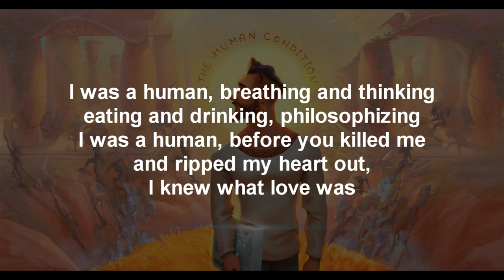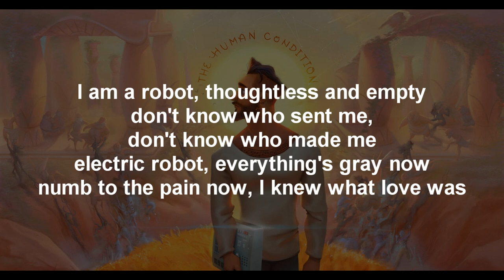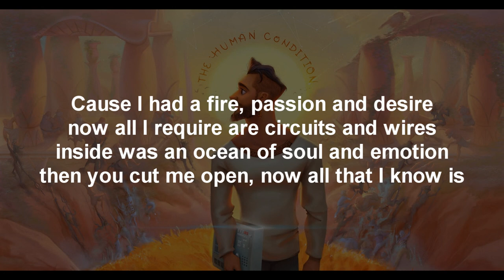iRobot (Lyrics) - Jon Bellion